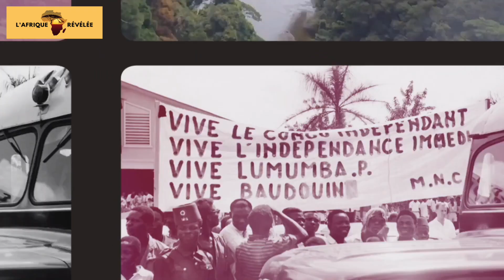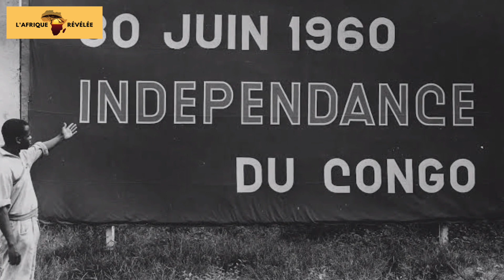Découvrez la République Démocratique du Congo : 4ème Pays le plus peuplé d'Afrique | 10 FAITS RDC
La République démocratique du Congo est le quatrième pays le plus peuplé d’Afrique. Située dans le centre du continent, elle est riche en histoire, et surtout en faits intéressants !

Il faut savoir que les plus anciennes traces de peuplement au Congo ont été découvertes sur des sites archéologiques au Katanga et au Kivu. Les premières pierres et autres silex taillés seraient anciennes de plus de 200 000 ans selon les scientifiques ! D’ailleurs, le territoire de la République démocratique du Congo était anciennement peuplé par des chasseurs-collecteurs, qui seraient peut-être des ancêtres des peuples pygmés. Entre les premières traces humaines et la formation de premiers villages, le Congo est occupé par des groupes nomades, tailleurs de pierre, et de cultures différentes. En fait, les premières traces de vraie civilisation remontent à 2600 avant Jésus Christ, et appartenaient à la “tradition Imbonga”. D’autres traditions ont vu le jour suite à cela, aussi bien dans le centre du pays que dans le sud. Ces populations se sont sédentarisées, si bien qu’elles assuraient leur propre production de nourriture, ce qui est un critère important en tant que micro société.

Regardez cette vidéo jusqu'à la fin de cette vidéo, vous aurez appris 10 faits intéressants sur la République Démocratique du Congo.